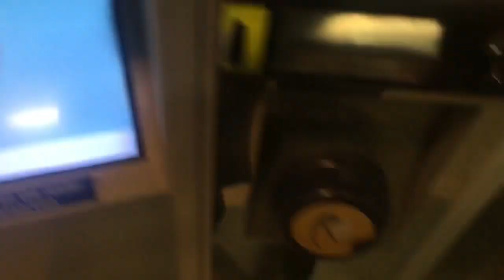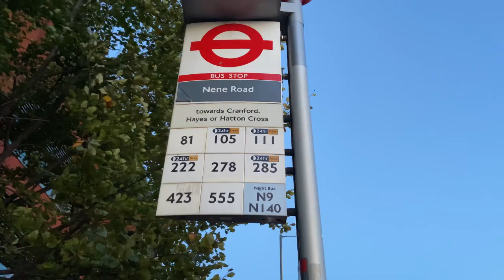London transport ka ब्रह्मास्त्र :- shailesh ghanchi